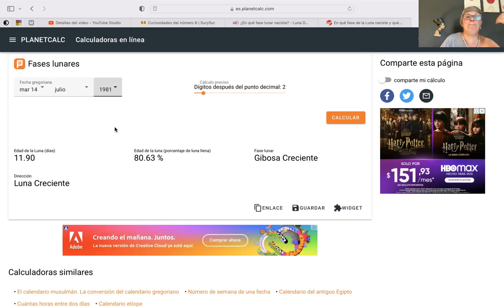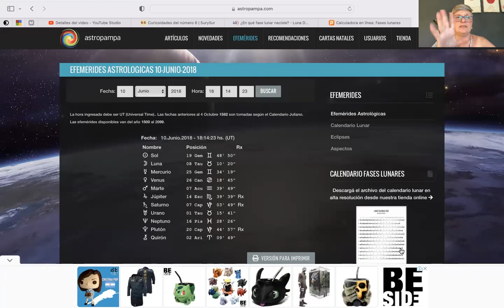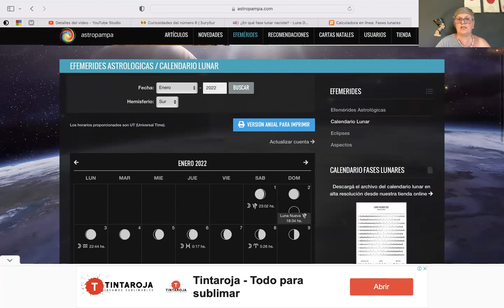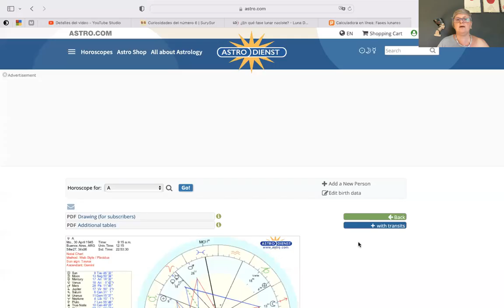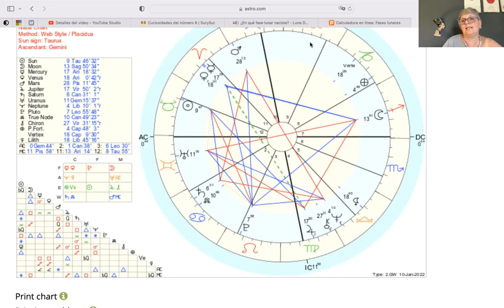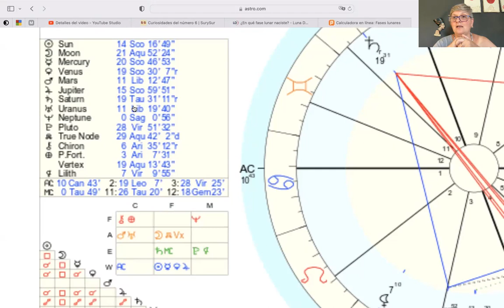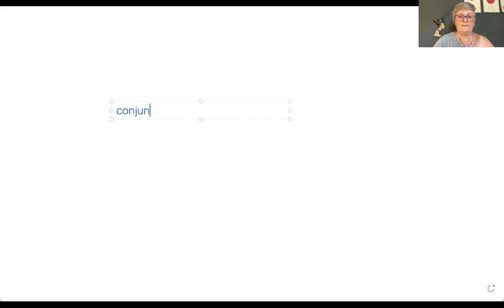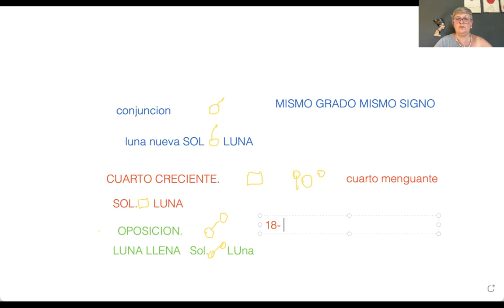Sabes en cual FASE DE LA LUNA naciste y que significa? by Maresia Nefer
COMO OBTENER EL GRAFICO GRATIS DE TU CARTA NATAL? Aquí te dejo el link del video

En exclusivo los miembros del canal acceden a un video semanal para cada signo con todo el HOROSCOPO, ademas de videos solo para miembros en el nivel AMANTES ESTELARES
ULTIMA NOVEDAD!!
Disfruta de ASTROLOGIA Y OCULTISMO ON DEMAND
Cada mes accedes a un DIRECTO exclusivo para MAESTROS ESTELARES, donde piden on demand que tema les gustaría que desarrolle en el directo y pueden hacer sus consultas

Como saber rapidamente la energia de cada dia del 2022 para TU SIGNO??
MARECALENDARIO
El semaforo astrologico
Con un solo golpe de vista obtendrás toda la información que necesitas con un color
Pidelo a tan solo 600 pesos argentinos (consulta otras monedas)

Reserva tu lugar para el evento del
JORNADA PORTAL MAS PODEROSO DEL SIGLO 22/2/2022
TODO EL DIA en zoom desde cualquier lugar del mundo con clases, meditaciones, visualizaciones y muchas sorpresas!!!

Sabias que 40 dias antes y 40 dias despues de tu cumpleaños conectas con la energia mas poderosa, la de tu signo solar?
GUIA METAFISICA PARA CELEBRAR EL CUMPLEAÑOS

Circulos magicos para conectar el saber ancestral y magico al reloj astral en la
COMUNIDAD COSMICA
 donde ademas los guio con horoscopos segun los eventos astrologicos que suceden
UNITE!! Únete a este canal para acceder a sus beneficios:
a este canal para acceder a sus beneficios